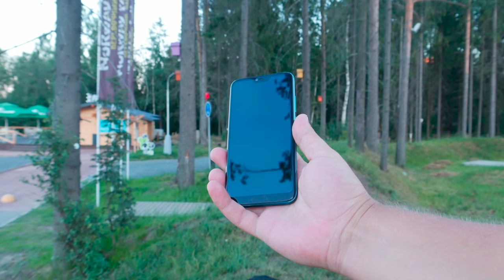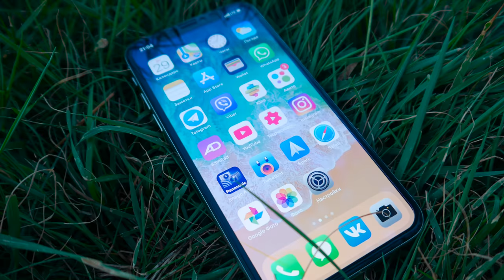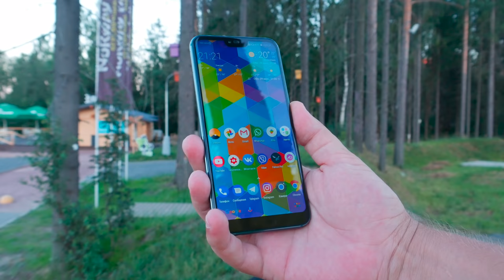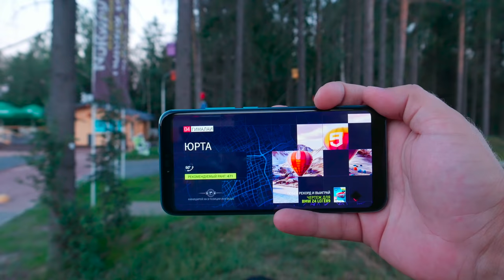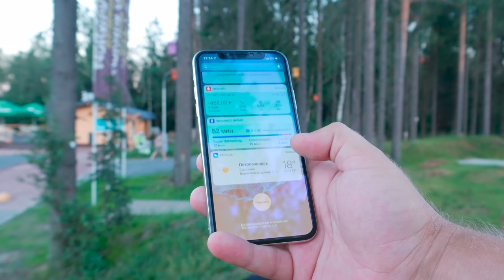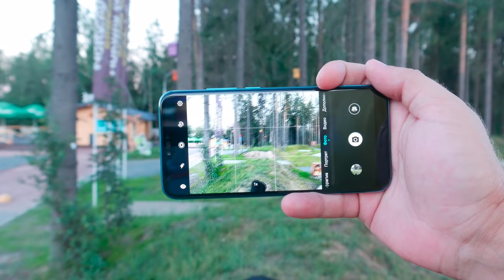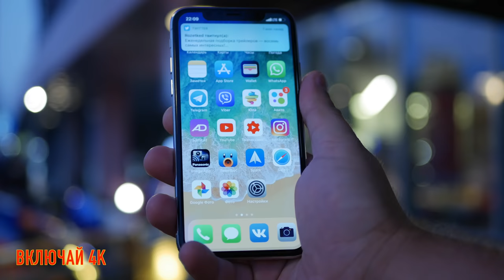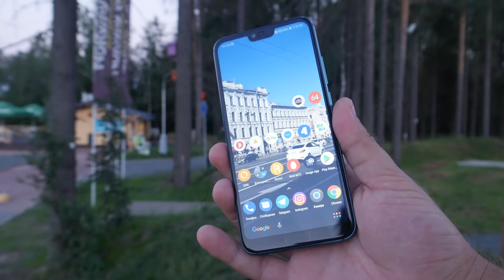iPhone X против Honor 10. Большое сравнение флагманов. ФОТОБАТЛ - Айфон 10 vs Хонор 10 [4K]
Сегодня поговорим о телефонах в разных ценовых категориях и с разным подходом

Под номером 1 - Honor 10
Под номером 2 - iPhone X